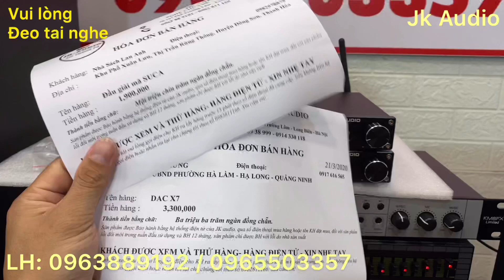Lựa chọn Đầu giải mã nào cho Bộ dàn Âm thanh Đầu giải mã DAC X7- SUCA Q5 Pro - Mời các bác tham khảo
Lựa chọn Đầu giải mã nào cho Bộ dàn Âm thanh Đầu giải mã DAC X7- SUCA Q5 pro - Mời các bác tham khảo JK audio - là kênh bán lẻ âm thanh Karaoke gia đình hàng đầu Việt Nam, ngoài ra JK audio chuyên cung cấp âm thanh sự kiện, Bar, hội nghị, hội thảo, vũ trường, âm thanh Karaoke, âm thanh gia đình. Hiện tại một số hình ảnh, tư liệu âm nhạc JKaudio có lấy từ trên Youtube, nếu những hình ảnh đó bản quyền, thì rất mong có sự phản hồi từ khán giả và chủ sở hữu tới Jkaudio. Chúng tôi sẽ hạ video đó ngay lập tức. Chân thành cảm ơn!